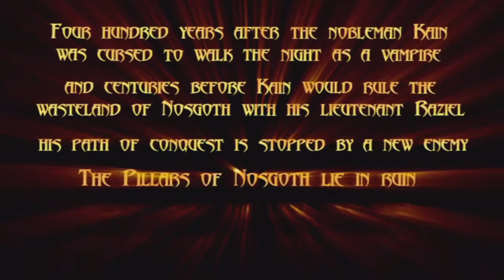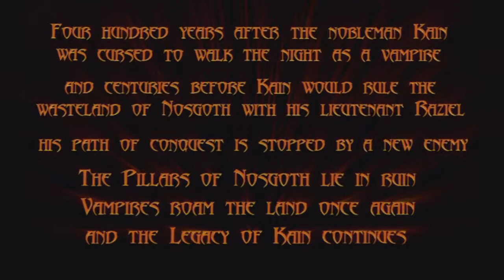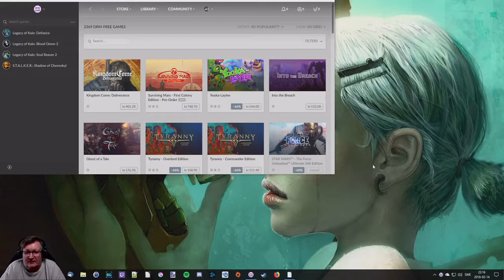Blood Omen 2: Legacy of Kain playthrough part 1 (Chapter 1 The Slums, Chapter 2 The Den)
In this part of Blood Omen 2: Legacy of Kain we learn how things work in chapter 1 and then in chapter 2 we progress and end up meeting an old acquaintance, Faustus.